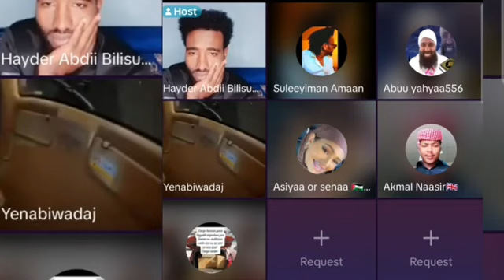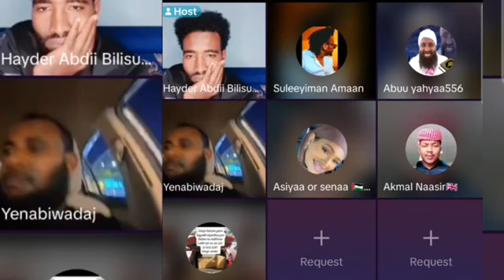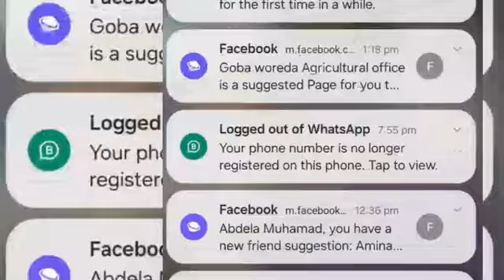🛑😱😭uuuuuffffffiii YaaRabbii 😱😭👂tiktok